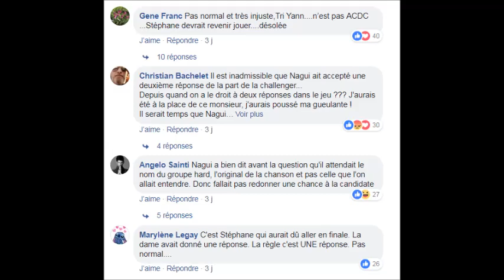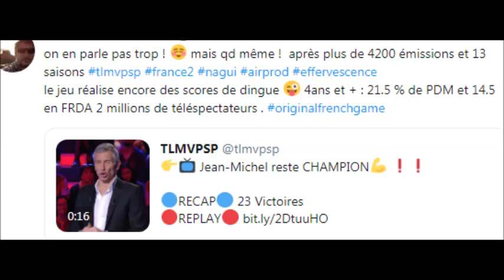Nagui prit en Flagrant délit de TRICHE Tout le monde Veut prendre sa place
lien tee shirt dessous